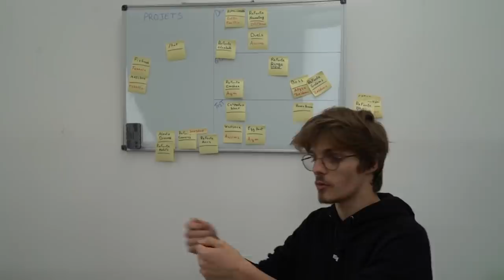Je vous fait VISITER mes BUREAUX ! (la FuzeCorp)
Cette année, j'ai décidé de prendre des locaux ! Je vais vous faire visiter la FuzeCorp !

- Mon micro (Rode SM7B)
- Mon pied de Micro (Blue Compas)
- Carte Son (GoXLR)
- Claviers (Razer Blackwidow)
- Casques (Razer BlackShark V2 Pro)
- Souris (Razer DeathAder)
- Mes écrans (Samsung C27F396FHU)
- Ma caméra (Sony A7SII)
- Ma Webcam (Logitech C922)
- Mon Objectif de Camera (Sony FE 16-35mm f/2.8 GM)